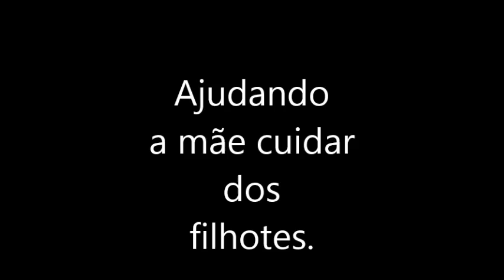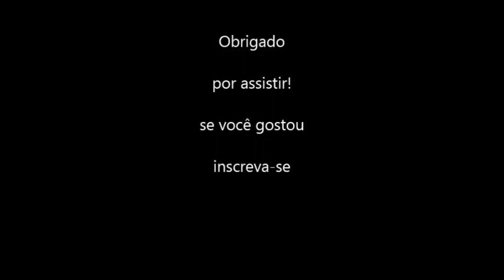O CANTO DO SÁBIA E A CALOPSITA NO VIVEIRO | GRUDINHO FALCÃO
Cantando ao fundo, um sábia livre na natureza. Ganhei esse presente no início do vídeo. Horas felizes no viveiro: só no canal VALTERPASSAROS7